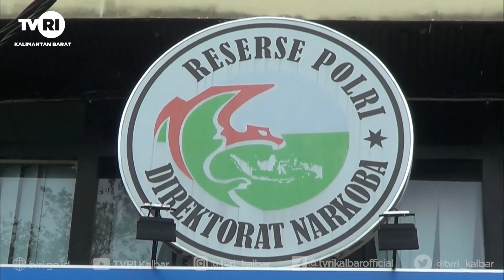8 NOV 2022 POLDA KALBAR TANGANI 769 KASUS NARKOTIKA, MASUK DARI PERBATASAN MENDOMINASI